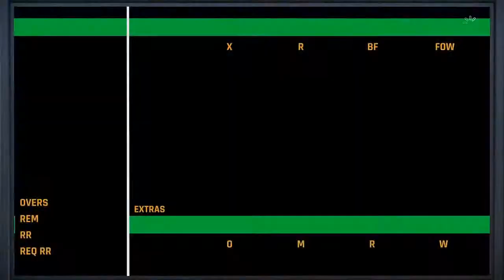BACK WITH A BANG! 🏏 - CRICKET 22 - CAREER MODE #1 - (PS5 EDITION)